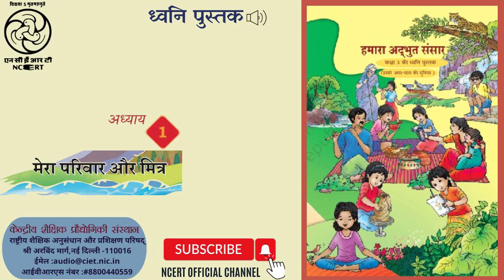"इकाई-1 : हमारे परिवार और समुदाय अध्याय -1 : मेरा परिवार और मित्र "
ईवीएस की यह ध्वनि पुस्तक कक्षा 3 के लिए है जिसमे परिवार और मित्रों के बारे में बताया गया है | / This is an Audio Book of EVS for Class -3 which describes about family and friends.